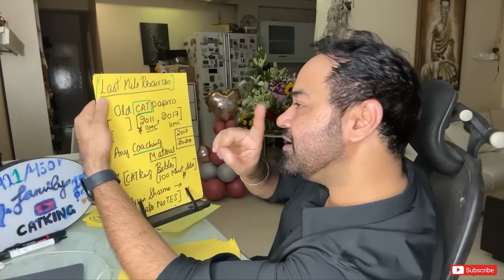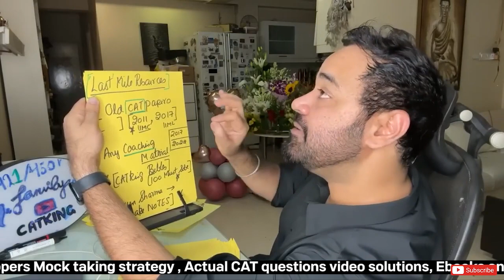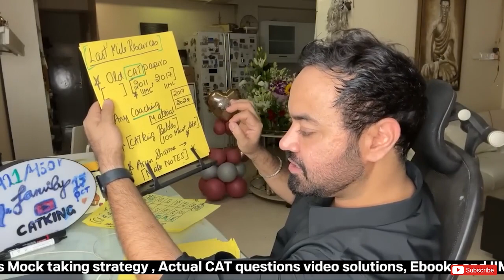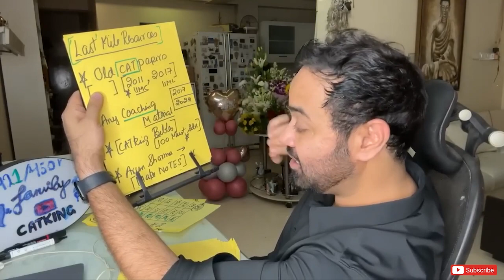CAT Exam Last Mile Strategy | How to prepare for CAT Exam starting from Today | Books | Mocks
नमस्कार everyone,
इस video में आपको CAT exam की last चरण की strategy और आज से ही CAT परीक्षा की तैयारी कैसे करें, इसके बारे में information मिलेगी।

00:00 - Introduction
00:22 - CAT Exam Last Mile Strategy
03:30 - Outro